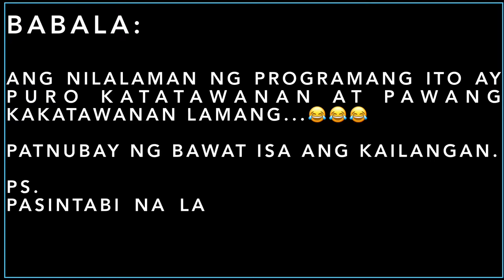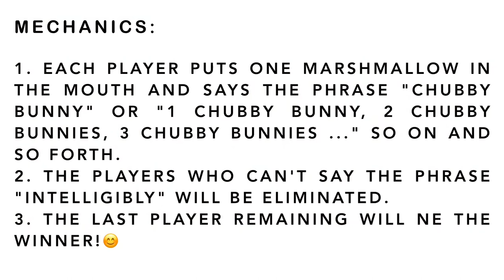HUSBAND VS WIFE EXTRA CHALLENGE; CHUBBY BUNNY | PART I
I am happy to share with you ang mga kakulitan namin with my family.. This is the first time we did this challenge at nakakaloka ang kinalabasan ;-) I hope you enjoy watching!

video and photo editor:
keynote
imovie

music and sounds:
Songs (no specific order):
00:00 Jingle Punks - Good Starts
00:18 Silent Partner - Dog Park
00:30 Jingle Punks - Path To Follow
00:46 Silent Partner - Dog And Pony Show
01:05 Kevin Macleod - Umbrella Pants
01:19 Kevin Macleod - Investigations
01:37 Kevin Macleod - Scheaming Weasel
01:51 Jason Saw - Sneaky Snooper
02:08 Kevin Macleod - Hidden Agenda
02:22 Kevin Macleod - Sneaky Adventure
02:39 Kevin Macleod - Fluffing A Duck
02:59 Kevin Macleod - Happy Boy
03:19 Blanket Barricade - Blue Jacket
03:34 Kevin Macleod - Hack Beat
03:50 Kevin Macleod - Wallpaper
04:03 Kevin Macleod - Marty Got Plans
04:17 Ben Sound - Jazz Frenzy
04:31 Ben Sound - Cute

Errine
XOXO